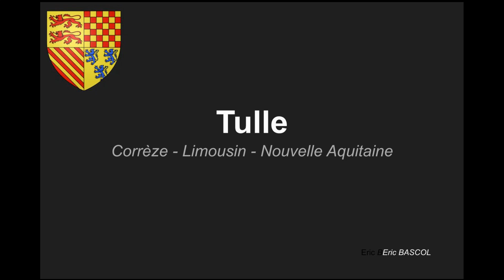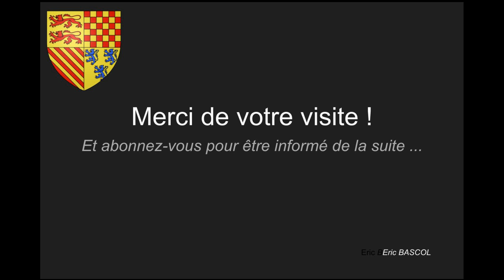Tulle - Corrèze - Limousin - Nouvelle Aquitaine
Bienvenue à ... Tulle, préfecture de la Corrèze - eh non, ce n'est pas Brive ...

Bâtie le long de la rivière Corrèze - ça ne s'invente pas, venez profiter de ses quais, découvrir le centre médiéval, ses monuments, sa cathédrale, et son association d'ancien et de moderne.